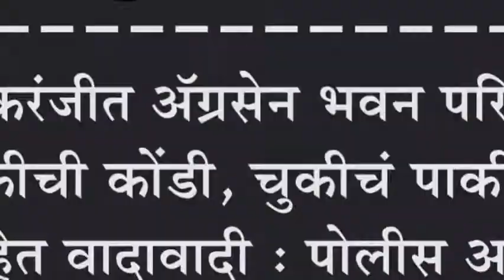इचलकरंजीत अ‍ॅग्रसेन भवन परिसरात वाहतुकीची कोंडी, चुकीचं पार्कींग होत आहेत वादावादी